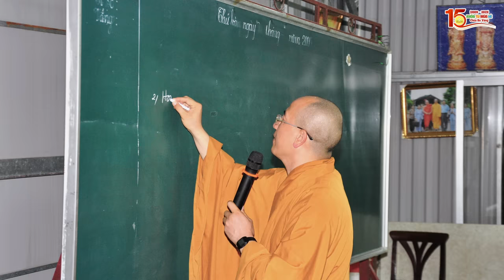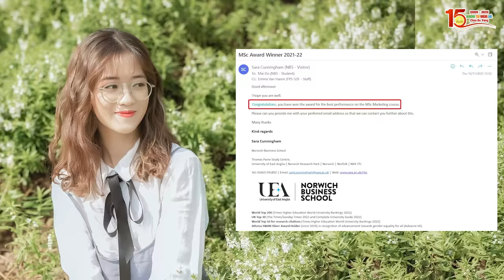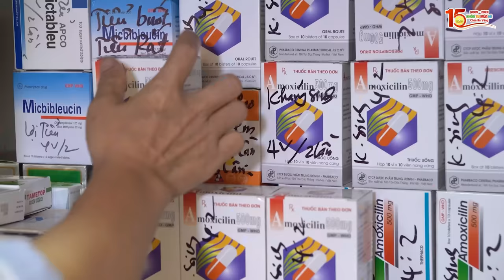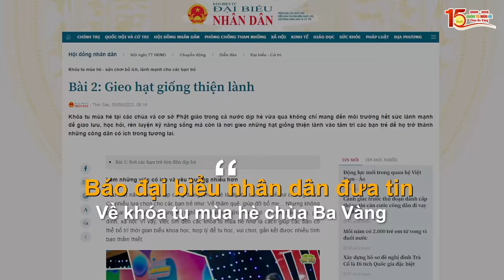NHÌN LẠI HÀNH TRÌNH 15 NĂM KHÓA TU MÙA HÈ CHÙA BA VÀNG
Xúc động, hạnh phúc và cả tự hào: 15 năm Khóa tu mùa hè và những câu chuyện chưa kể
➡️ Xem thêm:
👉🏻 Kỷ niệm khó quên tại khóa tu mùa hè chùa Ba Vàng "Kết bạn bốn phương" 2023
👉🏻 Nhìn lại hành trình lớn khôn của các bạn khóa sinh khóa tu mùa hè lần 1 năm 2023
1. Tổng hợp nghi thức cúng lễ
2. Chư Tăng Tu Tập Trong Rừng
3. Vấn đáp Phật Pháp
4. Nhạc Phật giáo Chùa Ba Vàng
5. Câu chuyện chuyển nghiệp

Địa Chỉ: Phường Quang Trung - TP. Uông Bí - Tỉnh Quảng Ninh
📞 Số điện thoại: 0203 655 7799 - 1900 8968